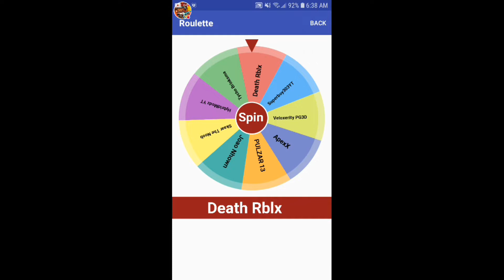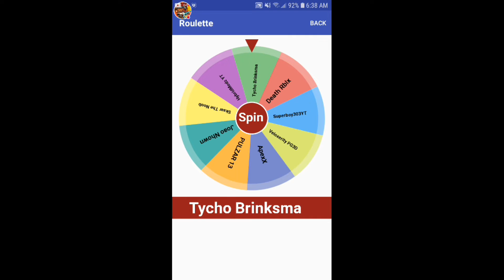Pixel Gun 15.3.2 Account Giveaway Winners!!!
To the people who won the account what ever u and ill only say this once DO NOT CHANGE THE PASSWORD!!! If you do then i cannot do anything about it ill just make a new account with everything in it again just plz be a good guy and not a greedy guy so dont change the password if u do "Stop it and get some help"